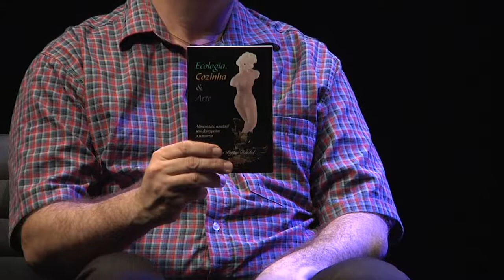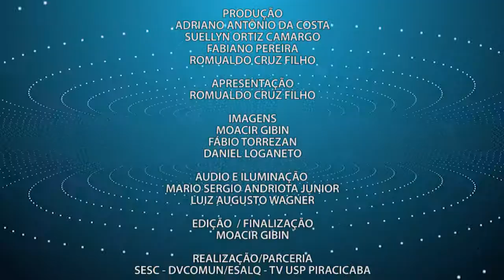Especiais TV USP - a trajetória da artista plástica Alaides Puppin Ruschel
Nessa edição do Especiais TV USP você confere mais um registro em vídeo do projeto Trajetórias - Tempo e Memória, iniciativa do SESC Piracicaba com curadoria do jornalista Romualdo da Cruz Filho. A entrevistada dessa edição é a artista plástica Alaydes Puppin Ruschel. as imagens são de Moacir Gibin e Fábio Torrezan, com produção de Fabiano Pereira e edição do próprio Fábio Torrezan. Apoio da TVUSP/DvComun/ESALQ/USP.